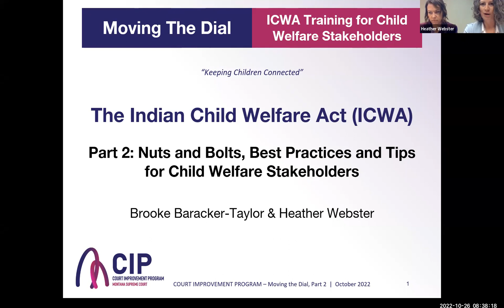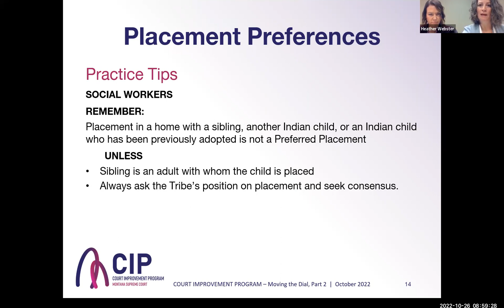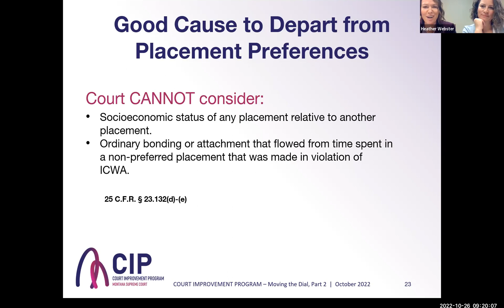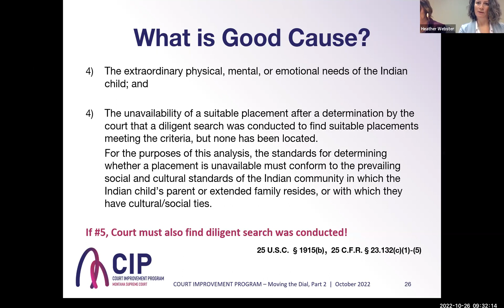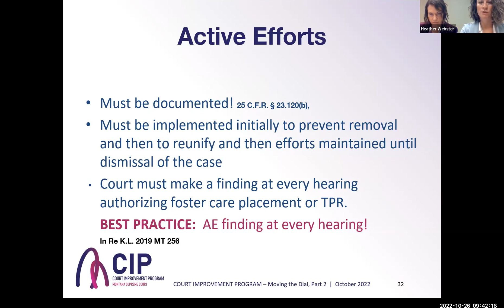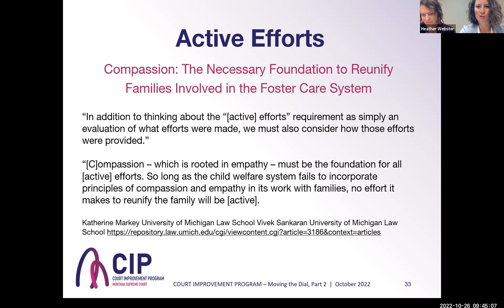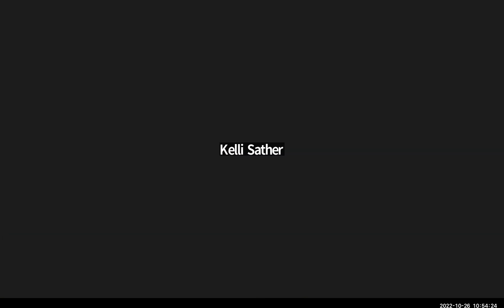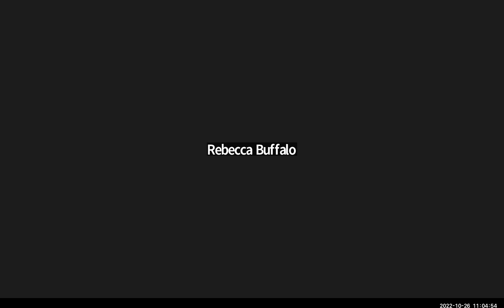Moving the Dial Part 4 October 26th, 2022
How Judges, Attorneys, GAL’s, and Social Workers Can Work Together to Improve Child Welfare: ICWA